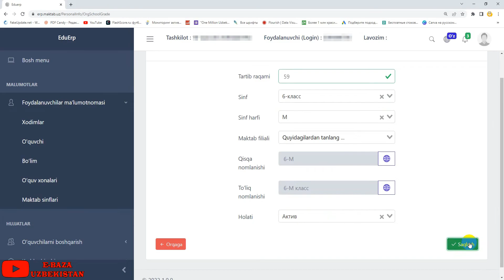ERP.MAKTAB.UZ | Sinf yaratish